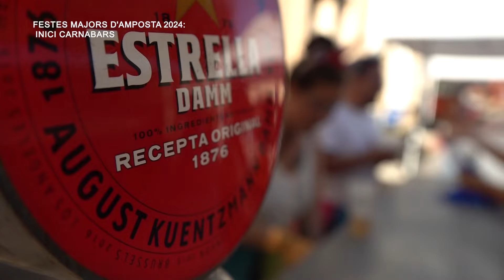Festes Majors d'Amposta 2024: Inici Carnabars